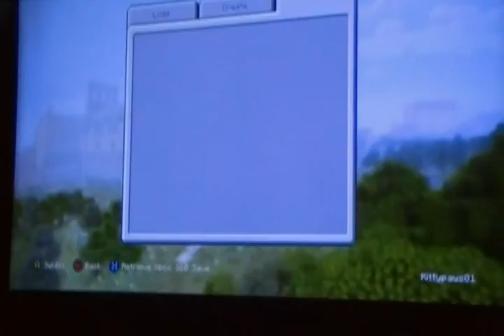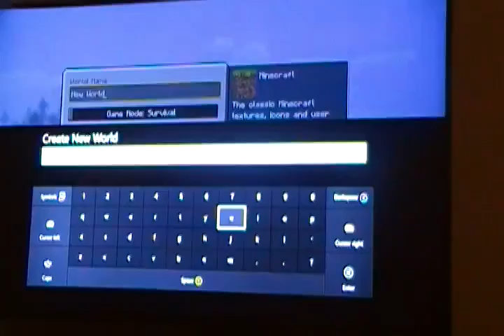The Alec and Gabi Show Episode 1, The first Day.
A fun little page that Alec and Gabi published in good natured fun.